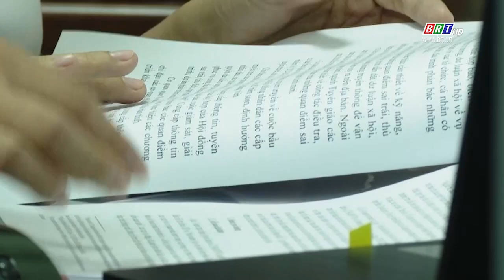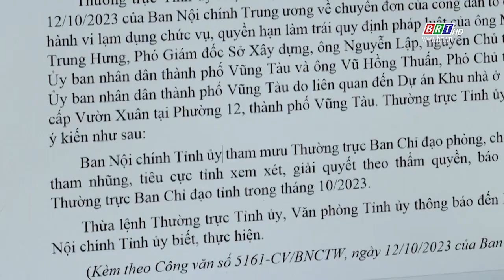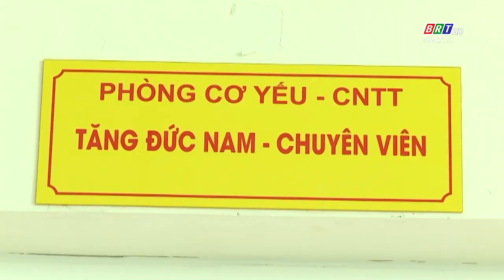Văn phòng Tỉnh uỷ BR-VT: Cánh tay đắc lực của Thường trực Tỉnh ủy | BRTgo